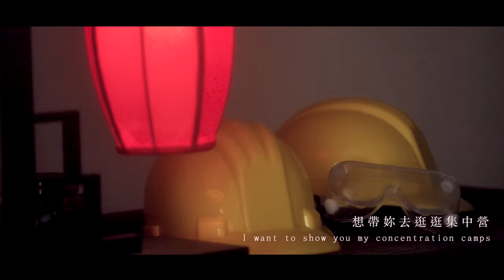一首習近平最想刪掉的情歌！遭中國全平台封殺…聽了立刻惱羞了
這是一個中國式的浪漫求愛歌曲，要乖乖聽話我才會愛你...怎麼又惱羞了

歌詞：
每天都在演習 肯定要征服妳
什麼都特別大 不信妳看我發的視頻
沒有我得不到的東西 有一說一
香港妹 新疆妹 都是我的後宮佳麗

妳家住海邊 怎麼連海鮮都吃不起
個性太獨立 需要送去再教育
我也不喜歡妳美國閨蜜
不要再跟她來往 乖乖聽話 我才會愛妳

想看妳穿小粉紅內衣 妳的血統讓我幫妳清洗
都是一家人 不用分這麼細
我有三千個兄弟 全部都說同意 反對0

真的 不需要你關心
腦袋到底哪裡有問題

怎麼惱羞了 又惱羞了
惱羞了 又惱羞了
我早說了 我不會喜歡你
惱羞了 又惱羞了
拜託不要再靠近
沒什麼好說的
這樣真的不行

為什麼妳都不回覆 我的信息
我對妳輕聲細語 欣賞妳精湛細膩
跨越底線進去 遇到我算妳幸運
我可以原諒妳 只要妳發個道歉聲明

我說親 讓我幫妳解放妳的狼性
開個價 要多少都可以打給妳
看看我以前的朋友 錦濤跟馬雲
這就是反抗我的下場... you know me.

想帶妳去逛逛集中營
一起躺在我的方艙裡
對妳的愛無限期 妳還不不懂
先送妳第一桶金 再準備五桶

惱羞了 又惱羞了
惱羞了 又惱羞了
拜託不要再靠近
沒什麼好說的
這樣真的不行

偷拍了相片 燒掉了床墊
送妳的禮物都還給我
都是妳的錯
妳不該吃義大利麵
好想射飛彈 好想要「親」犯
不管喜不喜歡 妳都是我
不可分割的那一部分

惱羞了 又惱羞了
惱羞了 又惱羞了
拜託不要再靠近
沒什麼好說的
這樣真的不行

出品 Present ： 攝徒映像工作室
演員經紀 Actor Manager : 光傑
男主 Actor : 八炯  @89isme
女主 Heroine: 王妡
演出人員 Performers : 荒姨@huangyi1001  / 張在 / 徐文平 /
吳威漢 / 劉奕辰 / 阿琳哪 / 顧容慈 /郭依岑 /
林虹君 / norna / 劉淑娟 / 李維 / 流浪漢 /
明鋒 / 媳婦 / 童童 / HOW / 無糖 / 君哲 @upgrade4174

歌手 Performer : 八炯  /  一個唱歌很好聽的女歌手
製作人 Producer : 一個很強的製作人
作曲 Composer : 跟製作人同一個人
編曲  Music Arranger: 潘志祥
錄音 Recording Engineers : 一個很強的錄音師
混音 Mixing Engineers : 跟製作人同一個人
母帶後期 Mastering Engineers : 跟製作人同一個人
錄音室 Recording Studio : 一個很猛的錄音室

梳化師 Makeup : 秦joker / 盧羿伶
舞蹈編排 Choreography : 無糖
側拍師 Still Photography : Sanxia Man

監製 Executive Producer : Taiwanese / Jeffery
導演 Director : 八炯
執行導演 Executive Director : `sH[x]an
製片 Producer : xY_`Ex
執行製片 Executive Producer : Potato bōw
製片助理 Production Assistant : Croissants / E easy / Green Chou / LU
生活製片 Craft Service : WanYi Potal
攝影師 DP : HCL
攝影二機 B Cam. : Fu
攝影助理  Assistant Camera : Peeonyourhead / farmerhollyshit
燈光師 Gaffer : Dennis
燈光助理 Lighting Grip : Ali buddha / Ashxt
美術  Production designer : A-Chi
美術助理  Assistant Art Designer : Wen-C  Joyce
服裝師 Costume Designer : Yi
服裝助理 Assistant Costume Designer : Sasa  Lin
妝髮助理 Assistant Makeup : Sam Homg / 温珮涵patton
剪接 Editor : Orange editor
調光 Colorist : Orange editor